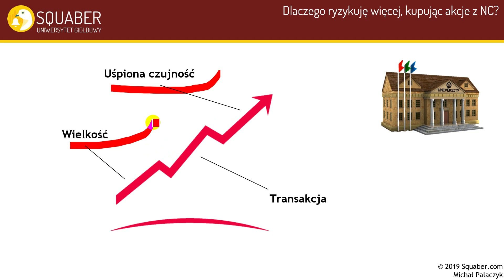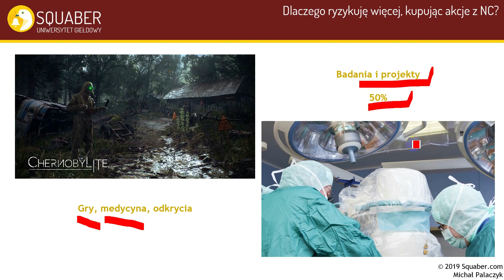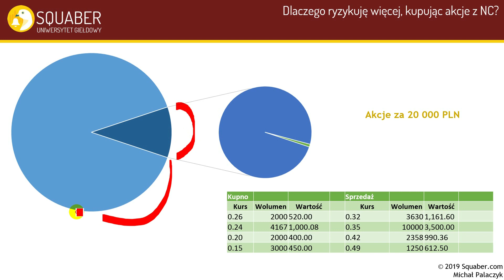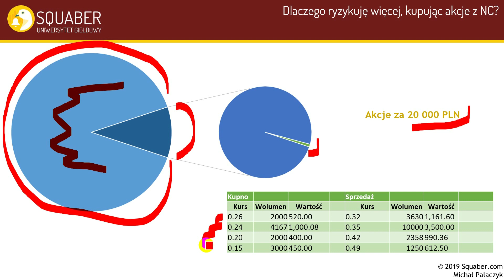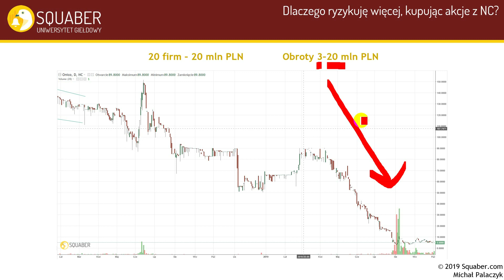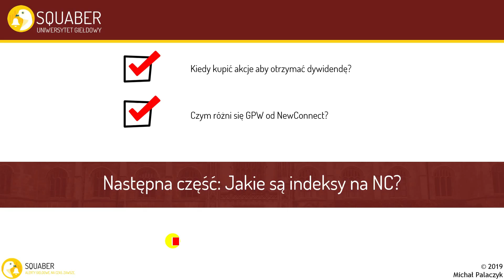Lekcja 16. Dlaczego ryzykuję więcej, kupując akcje z NC?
Otrzymuj informacje o ciekawych spółkach, automatyczne alerty ze Stref Popytu i Podaży, alerty cenowe i z monitora mediów. Bądź zawsze na bieżąco!

Uczestnicz w spotkaniach analitycznych oraz edukacyjnych przeznaczonych tylko dla użytkowników Squaber.com!
I odbierz ebooka opisującego dwie strategie stosowane przez

Dlaczego ryzykuję więcej, kupując akcje z NewConnect?

Na rynku Newconnect notowane są akcje wielu innowacyjnych i perspektywicznych podmiotów. Duża część z nich, to na przykład firmy zajmujące się produkcją gier komputerowych, które jak dotąd nie mają dużego portfolio. To także spółki medyczne, które nie zdobyły jeszcze żadnego kontraktu, a ich produkt jest w fazie badań i rozwoju. Na NC znajdują się też spółki, które zajmują się odkryciami lub opierają się na wynalazkach, które jeszcze nie zostały zmonetyzowane.
Duża część spółek na Newconnect, to poprostu badania i projekty, a potwierdzają to kwartalne wyniki finansowe. Średnio 50% spółek na rynku Newconnect co kwartał nie przynosi zysku netto. Jest on jednak najważniejszy dla inwestorów liczących na wzrost cen akcji w przyszłości. Dodatkowo, jest jeszcze jedna istotna kwestia: wiele spółek z racji tego, że cały czas się rozwija, może potrzebować dodatkowych pieniędzy na ten cel. Firmy mogą spróbować pozyskać pieniądze w formie nowej emisji akcji. Zatem zanim jako inwestor uzyskasz zysk ze wzrostu cen akcji, może się okazać, że będziesz mógł dokapitalizować spółkę, kupując walory jej nowej emisji, wkładając przy tym jeszcze więcej pieniędzy w akcje tego samego podmiotu.

Jeszcze jednym istotnym faktem, na który należy zwrócić uwagę, jest to, że 80-90 firm na rynku Newconnect jest wartych powyżej 20 mln zł, a zaledwie około 50 firm jest wartych ponad 50 mln zł. Pozornie wydaje się, że jeżeli firma jest warta 20 mln zł i kupimy jej akcje za 20 000 zł, to będziemy mieli bardzo niewielki udział we wszystkich akcjach tej firmy. To prawda, ponieważ będzie to tylko jedna tysięczna, jednak musimy wziąć pod uwagę coś jeszcze. Firmy na Newconnect są zazwyczaj małe, a ich właściciele nie są skłonni do sprzedaży dużej ich części, ponieważ chcą zachować taką możliwość na przyszłości, gdy wartość spółki odpowiednio wzrośnie. Dlatego też zazwyczaj na Newconnect liczba akcji, które są w wolnym obrocie i mogą być handlowane codziennie na rynku, może wynieść zaledwie 10%. Pozostałe 90% będzie w rękach właścicieli, którzy są pomysłodawcami projektów i cały czas je rozwijają. Gdy w wolnym obrocie jest 10% akcji, a Ty dzierżysz wartościowo 20 000 zł, udział w walorach, które mogą być codziennie handlowane, może wzrosnąć niebezpiecznie do jednego procenta wszystkich akcji w wolnym obrocie. Jeżeli będziesz chciał w jednym zleceniu sprzedać swoje akcje za 20 000 zł może okazać się, że w arkuszu nie ma drugiej strony zlecenia na taką kwotę. Jeżeli arkusz będzie wypełniony, możliwe, że będziesz mógł sprzedać posiadane walory, ale po dużo niższych cenach - czasami nawet o kilka procent niższych, niż obecna cena na giełdzie.

Sprzedaż wszystkich akcji w dobrej cenie może zająć kilka dni. Opcją pozostaje ich zbycie z dużym dyskontem.
Rynek Newconnect oczywiście nie jest pozbawiony porażek, a znajdziemy je nawet w jego najnowszej historii. Zdarzają się z firmy, które nie podobały sytuacji rynkowej. Jedna z nich, to znana marka, która była sponsorem dużego klubu sportowego. Popularność czy skala biznesu nie uchroni jednak żadnej spółki przed problemami finansowymi, w obliczu jej złego zarządzania. Kurs takiej firmy może spaść nawet o 90%.

Zaledwie 20 firm na Newconnect ma w wolnym obrocie akcje warte ponad 20 mln zł, a dzienne obroty na tym rynku (w zależności od sesji) wahają się pomiędzy 3 a 20 milionów. Wszystkie spółki, których jest prawie 400, generuje dzienne obroty porównywalne z wartością niewielkiego osiedla domków jednorodzinnych w polskim mieście. Obrazuje to, że Newconnect jest niewielki. Działając na nim musimy pamiętać o tym, aby swoje inwestycje zaczynać od bardzo niewielkich kwot i bardzo uważać.

Podsumowując:
Spółki z Newconnect często są w fazie badań i rozwoju;
Kupując akcje na Newconnect musisz liczyć się z mniejszą liczbą ofert sprzedaży oraz kupna, niż na GPW;
Kupując akcje, nawet za małą kwotę, możesz mieć duży udział w akcjach firmy;
W związku z niewielką liczbą zleceń w arkuszu, na Newconnect panuje bardzo duża zmienność.